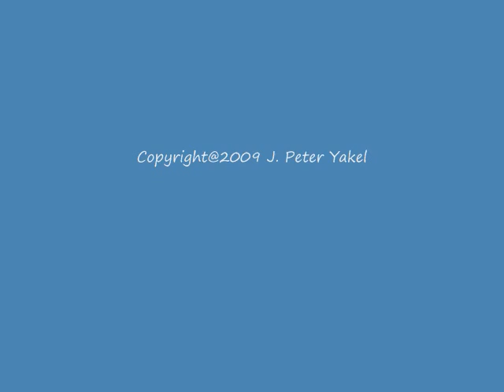Flood Road at 50th Annual Schenectady Stockade Walkabout Faire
The Flood Road Boys helped celebrate the 50th Annual Stockade Walkabout Faire in Schenectady, NY on September 26, 2009. The beautiful weather brought a nice sized crowd of visitors to the historic Stockade. FRB had a great time playing and satisfied a song request or two along the way. Special Guest Banjoist, Jon Belcher, from Swanton, VT, performed with the band for the event.